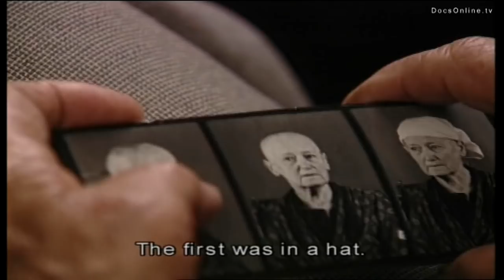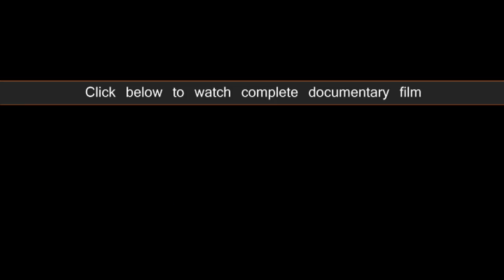Auschwitz Portraits - Photographing Prisoners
If unavailable in your territory, or if you are interested in other license requests (feature movie, television, documentary, commercial...), please contact TVP

Story

Wilhelm Brasse must have been the portrait photographer with the most horrific job. As a camp prisoner during Second World War, he was ordered to photograph the faces and bodies of his fellow prisoners in Auschwitz as well as the German staff responsible for their suffering. Trying to maintain his professionalism, he perfectly captured the essence of life and death in Auschwitz. The disturbing, yet personal pictures have been a source of information throughout the years. The portraitist explores Brasses relationship with his pictures and his memories of his time in the camp.